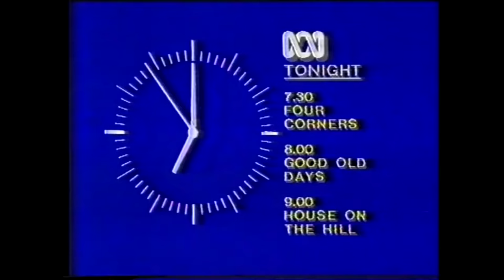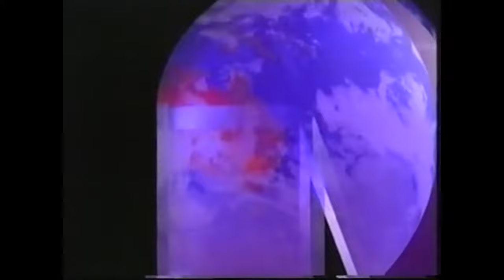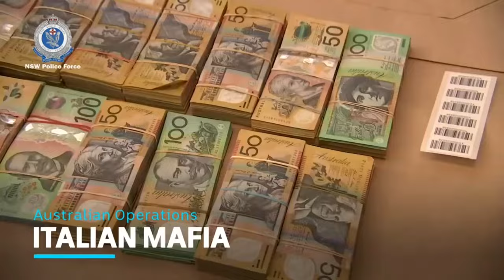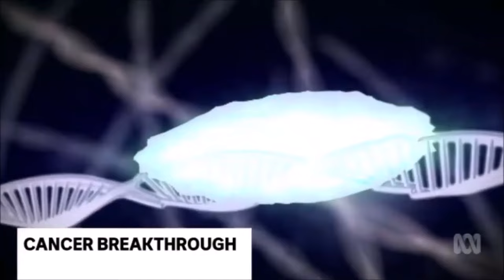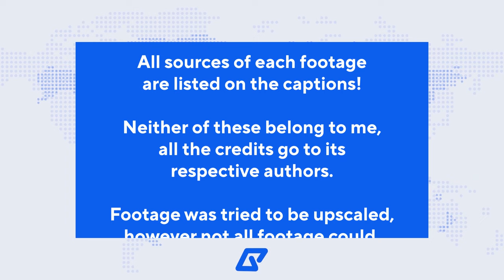ABC Australia News Intros Evolution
Country: Australia

Idea taken from Intro Collector & coffemansky
warning: missing intros & missing dates

Timestamps:

00:00 Intro
00:07 NATIONWIDE
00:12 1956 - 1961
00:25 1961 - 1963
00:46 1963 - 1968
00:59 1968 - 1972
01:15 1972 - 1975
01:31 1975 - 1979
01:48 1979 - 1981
02:02 1981
02:13 1981
02:28 1981
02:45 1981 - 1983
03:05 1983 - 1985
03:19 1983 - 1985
03:30 1985
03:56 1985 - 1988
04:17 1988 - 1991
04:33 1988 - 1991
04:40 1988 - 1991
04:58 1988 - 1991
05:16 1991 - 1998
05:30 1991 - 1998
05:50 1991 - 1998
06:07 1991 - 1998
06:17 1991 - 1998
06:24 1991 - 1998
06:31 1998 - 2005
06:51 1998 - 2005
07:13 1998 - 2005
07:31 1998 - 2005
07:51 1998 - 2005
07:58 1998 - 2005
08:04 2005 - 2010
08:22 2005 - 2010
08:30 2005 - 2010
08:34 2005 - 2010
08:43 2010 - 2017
09:10 2013 Anzac Day
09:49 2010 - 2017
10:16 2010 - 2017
10:34 2010
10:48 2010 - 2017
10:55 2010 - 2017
11:14 2017 - actual
11:31 2017 - actual
11:52 2017 - actual
12:11 2017 - actual
12:19 2017 - actual
12:38 2017 - actual
12:57 01/7/2022 (ABC's 90th Anniversary)
13:28 CANBERRA
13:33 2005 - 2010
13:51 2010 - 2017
14:07 2017 - actual
14:27 NEW SOUTH WALES
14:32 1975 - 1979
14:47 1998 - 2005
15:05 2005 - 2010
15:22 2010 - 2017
15:38 2017 - actual
15:56 01/7/2022 (ABC's 90th Anniversary)
16:32 VICTORIA
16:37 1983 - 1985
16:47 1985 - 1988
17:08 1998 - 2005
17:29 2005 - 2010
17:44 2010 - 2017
18:02 2017 - actual
18:21 SOUTH AUSTRALIA
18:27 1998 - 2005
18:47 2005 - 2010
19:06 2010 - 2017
19:23 2017 - actual
19:44 QUEENSLAND
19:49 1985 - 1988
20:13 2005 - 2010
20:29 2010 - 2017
20:51 2017 - actual
21:14 NORTHERN TERRITORRY
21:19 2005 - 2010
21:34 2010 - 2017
21:53 2017 - actual
22:12 WESTERN TERRITORRY
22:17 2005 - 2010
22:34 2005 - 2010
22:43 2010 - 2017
23:00 2017 - actual
23:23 TASMANIA
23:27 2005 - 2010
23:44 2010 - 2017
24:03 2017 - actual
24:24 Outro

Sources:

the links will be added soon, but you can see the author through the captions/subtitles